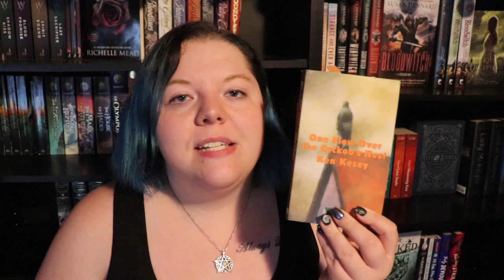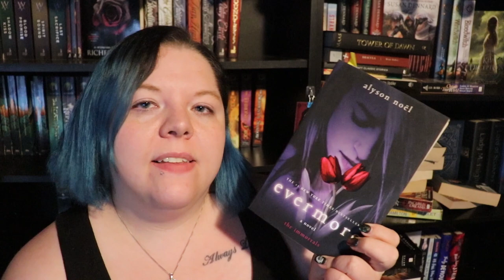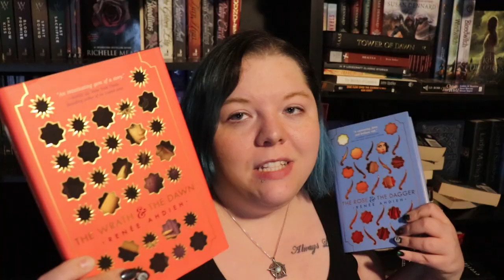Mid Year Book UNHUAL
I've been DNF'ing and tossing books all willy nilly for the past 6 months. This is the aftermath.